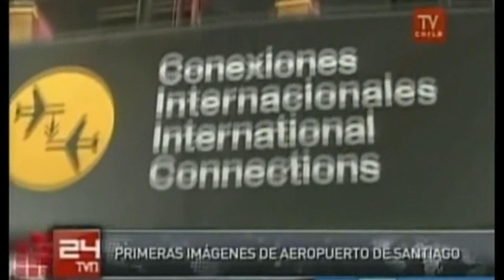Terremoto en Chile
Images of what happened after I made the previous video...